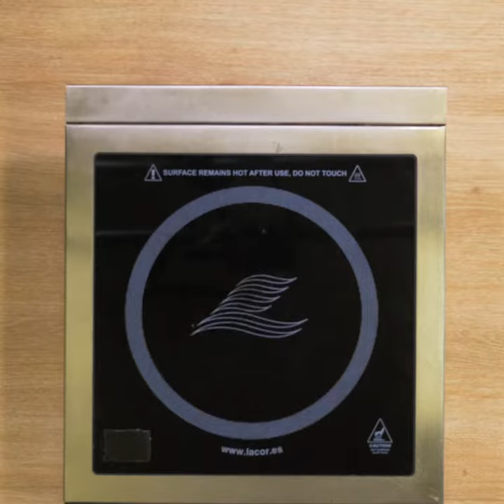Cusì Bonu "Huitres pochées, tartare de légumes"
Cusì Bonu "Huitres de Diana pochées, tartare de légumes" par Marie Hélène Briset du restaurant La Litorne :
- 3 huitres nustrale n°3
- 1 échalote moyenne
- 1 pomme verte
- 1 branche de céleri branche
- 2 c. à soupe d’huile d’olive
- Sel
- Poivre
- 1c. à café de pate de citron

- Faire bouillir de l’eau bin salée (1 grosse pincée)

- Ouvrir les huitres et enlever la chaire. Réserver.

- Tailler tous les légumes en petit dés.

- Plonger les céleris 2 fois dans l’eau 1minute. Puis sortir.

- Mélanger dans un saladier tous les légumes, huile d’olive et sel/poivre.

- Plonger les huitres dans l’eau bouillante 1 minute. Retirer et égoutter les huitres.

- Dresser dans les coquilles.